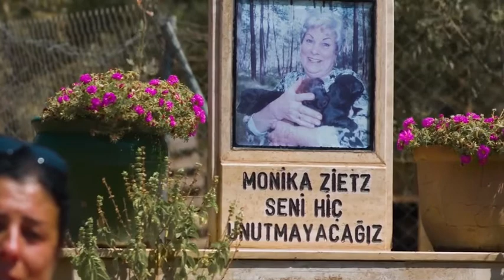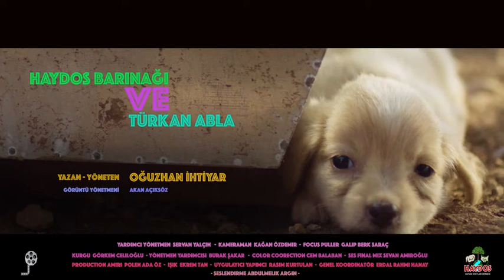Monika'nın anısına...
Monika Zietz bizim için hala Haydos'ta bir yerlerden bizi izliyor...